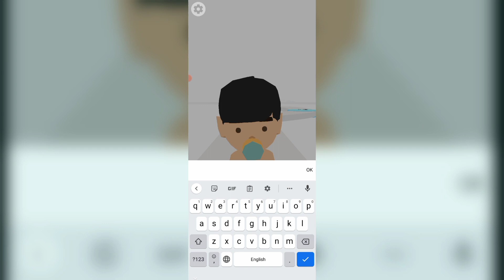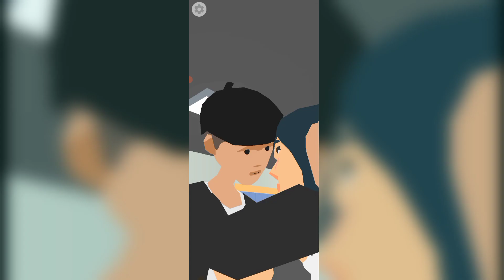I Found My Girl Friend in 100 Years Of Life Simulator 😍😍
I Found My Girl Friend in 100 Years Life Simulator 😍😍

⚠️DISCLIMER⚠️